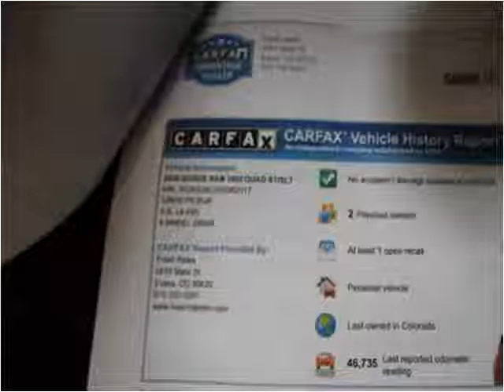2005 Dodge Ram 2500 Used Cars Evans CO